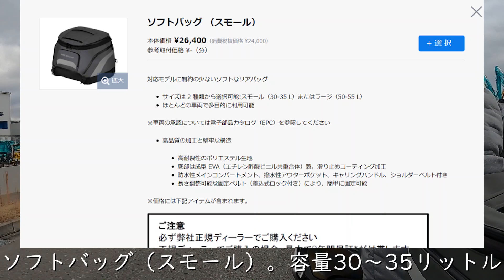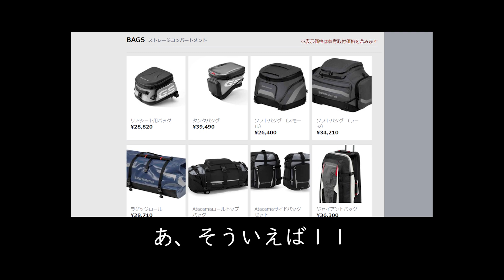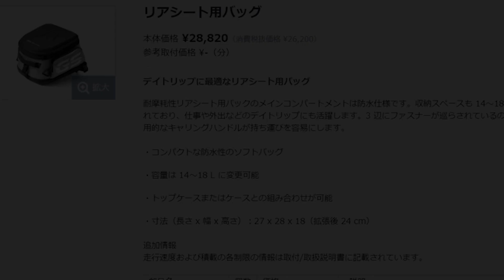【R1250GS-A】BMW Motorrad 純正リアシートバック2種類を使ってみての感想とか。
※動画の内容（撮影日）は2021年1月24日時点のものです。

GS-Aのリアシートに普段取り付けて使っている、２種類の純正バッグについて、購入時にそれぞれ動画にしましたが、それについてのご質問を頂きましたので、しばらく使ってみての良い点やイマイチな所などを動画にしてみました。

○バイク
BMW R1250GS Adventure
プレミアムライン
カラマタ メタリック マット

○撮影カメラ
GoPro 8
ときどき、iPhone 12 Pro Max + DJI Osmo Mobile 3

○音楽サイト
Artlist